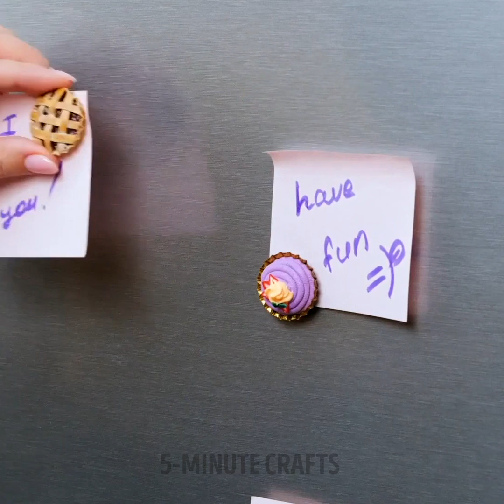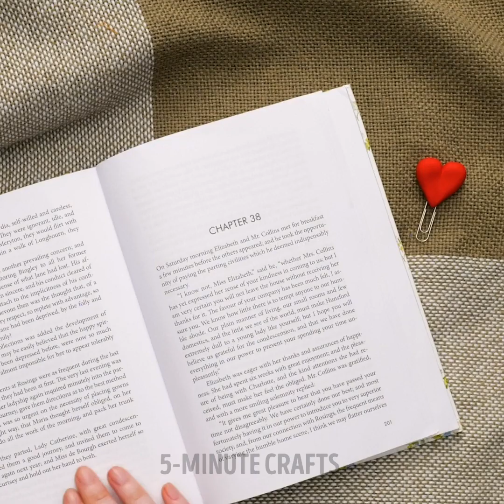Cute Polymer Clay DIY Ideas That Will Warm Your Heart || DIY Jewelry, Accessories And Mini Crafts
TIMESTAMPS:
00:00 Marshmallow clay earring
00:46 Mini watermelon pendant
01:24 Rainbow mini cake
02:06 Ice cream cookie sandwich earring
02:33 Mini rainbow earring
03:37 Mini donut paper clip